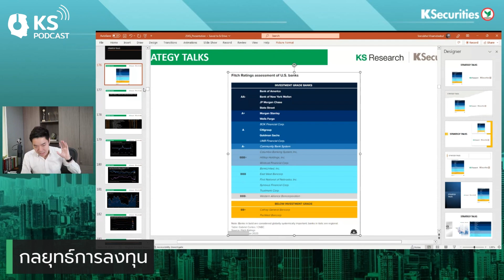Fitch จ่อลด ! Rating ธนาคารสหรัฐอีกครั้ง กระทบ Outlook แบงก์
🏦Fitch จ่อลด ! Rating
ธนาคารสหรัฐอีกครั้ง
กระทบ Outlook แบงก์

ศึกษาข้อมูลการลงทุนเพิ่มเติมได้ที่